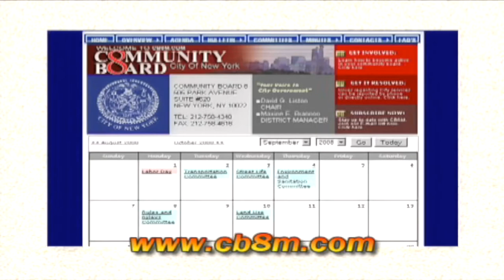Rent Regulation and Affordable Housing with Sharon Pope and Caroline Winston [taped_4-3-2011]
Guests: Sharon Pope, former chair of CB8M's Housing Committee and Caroline Winston, President of the Eastside Housing Coalition. Taped_4-3-2011